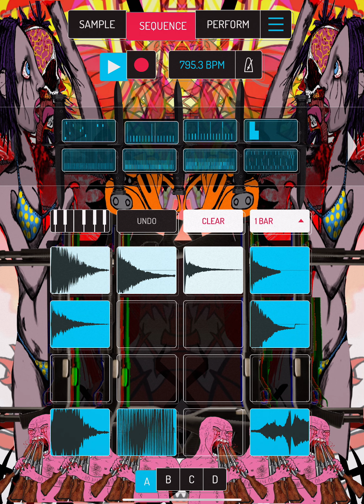Koala sampler background design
More fun with koala sampler.